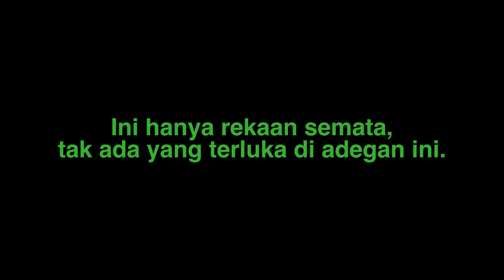Women lo lawan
hanya konten